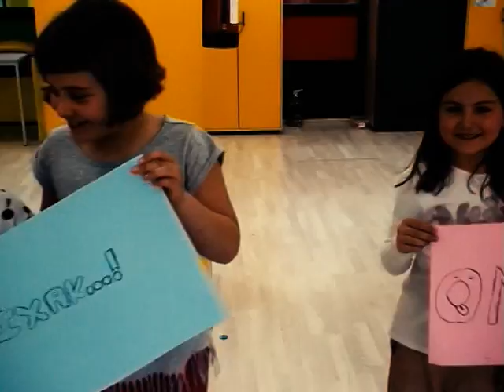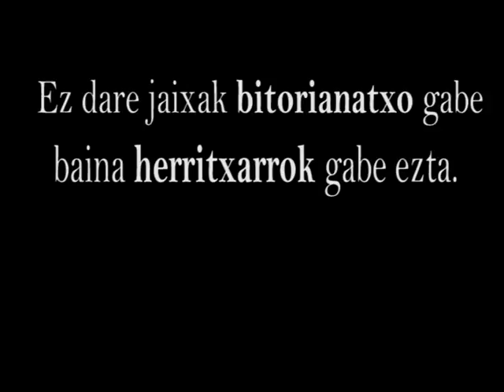Txapligu S.A. (IV. Xaxau film labur lehiaketa)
2016ko Bergarako Jaixetan, Xaxau jai herrikoien konpartsak antolatutako film laburren lehiaketara aurkeztutako laburra.